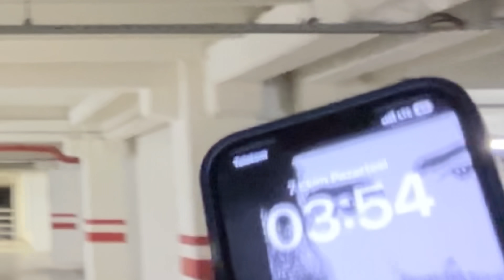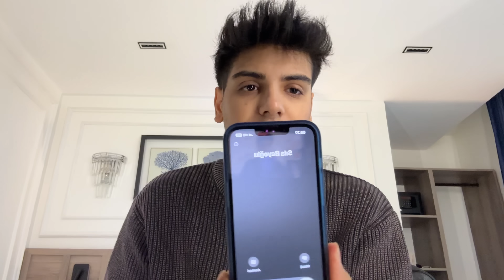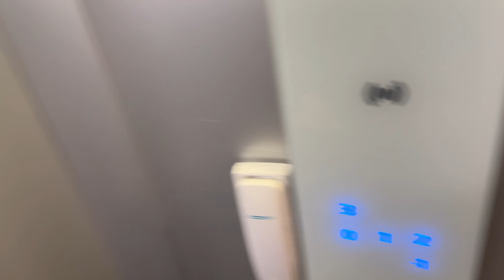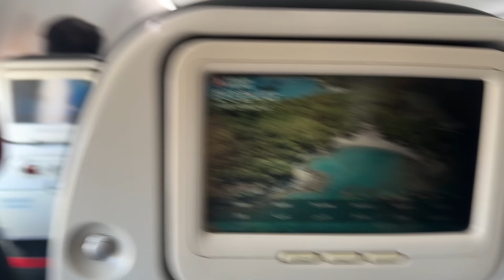1 GÜNLÜĞÜNE İSTANBULA UÇUYORUZ vlog MELİH YILDIRIM | SILA BEYOĞLU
Vlogları seviyor musunuz? ❤️